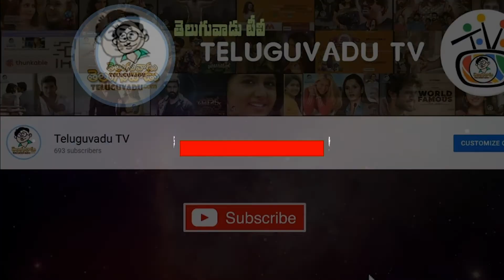హీరో పెయింటర్‌ అయితే... ? | Painter Heroes In Crime Movies - Teluguvadu TV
హీరో పెయింటర్‌ అయితే... ? | Painter Heroes In CrimeMovies - Teluguvadu TV